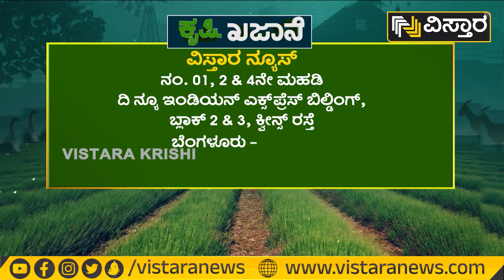ನಾಟಿ ಸೊಪ್ಪು, ತರಕಾರಿ ಬೇಸಾಯ.. ಬೆರಕೆ ಸೊಪ್ಪುಗಳ ಲೋಕ ಈ ತೋಟ | Vegetables & Green Leaves Organic Farming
In this video, we explore the world of organic vegetable and leaf farming. We take a closer look at the benefits of growing your own organic produce, including the health benefits, environmental benefits, and economic benefits. We also share tips and tricks for starting your own organic vegetable and leaf farm, including how to choose the right location, how to prepare the soil, and how to select the best seeds. Whether you're a seasoned farmer or just starting out, this video is a must-watch for anyone interested in sustainable agriculture and healthy living. Join us as we explore the world of organic vegetable and leaf farming!

ನಾಟಿ ಸೊಪ್ಪು, ತರಕಾರಿ ಬೇಸಾಯ.. ಬೆರಕೆ ಸೊಪ್ಪುಗಳ ಲೋಕ ಈ ತೋಟ | Organic Vegetables & Green Leaves Farming

ಸಂಪರ್ಕಿಸಿ :
ಸುರೇಶ್ ಕುಮಾರ್, ಬಿ. ಹೊಸಹಳ್ಳಿ, ಆನೇಕಲ್ ತಾಲೂಕು, ಬೆಂಗಳೂರು ನಗರ ಜಿಲ್ಲೆ. ಮೊಬೈಲ್ ನಂಬರ್ – 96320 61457